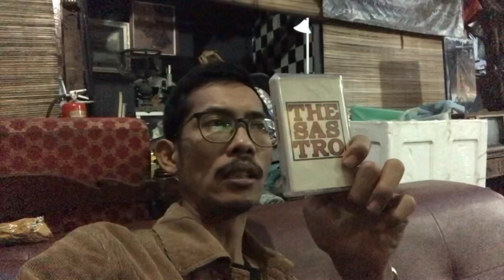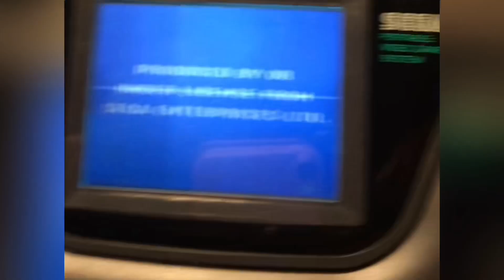Beli online jalur whatsapp, dikasi barang yahud.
ikan hiu makan kwetiau, i love u bikin galau..
gw janjian beli barang lewat whatsapp, pas cod neku barang ghoib lainnya.. cucokmeong.
btw polou IG gue dongs @LavaKrida